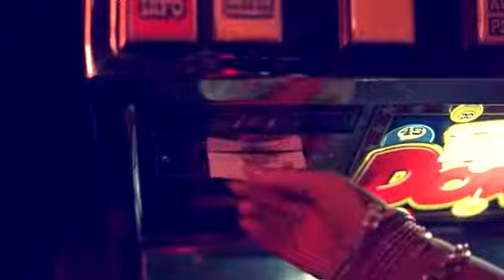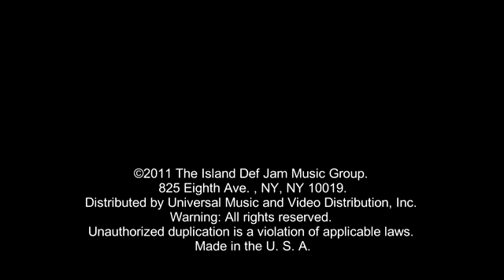We Found Love Rihanna Video Clip